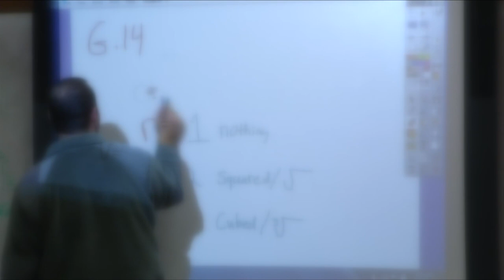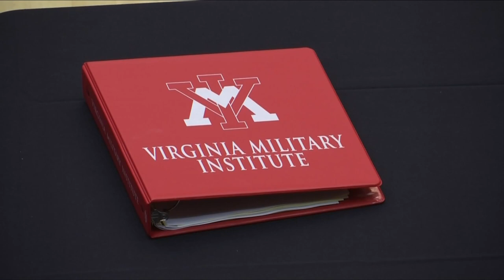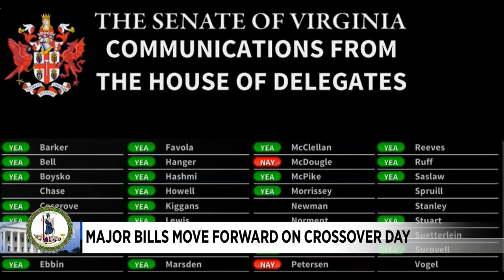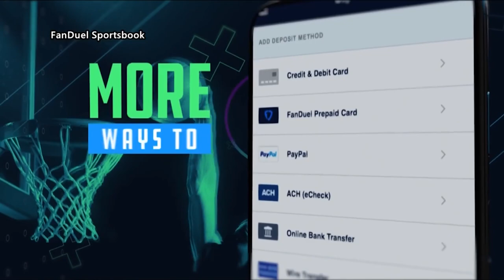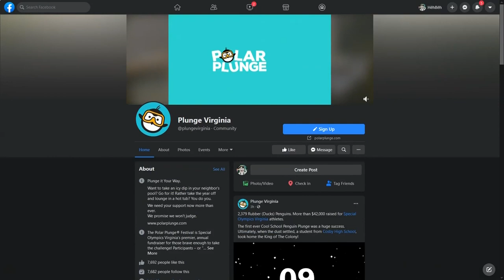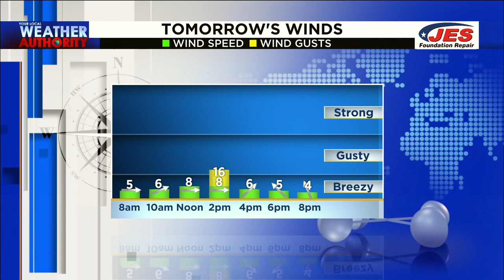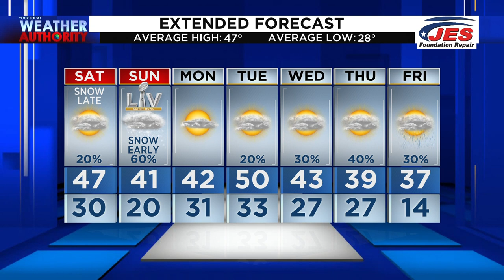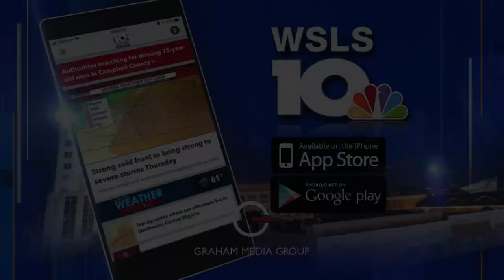10 News at 6 (Full) - February 5th, 2021 | WSLS 10 News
10 News at 6 (Full) - February 5th, 2021 | WSLS 10 News

Another dose of winter weather is coming our way yet again. Virginia schools are seeing changes as Gov. Ralph Northam calls for in-person learning by March.

(0:00) Intro
(00:44) Winter weather alert
(02:15) Gov. Ralph Northam calls for in-person learning by March 15
(04:34) VMI sees spike in COVID-19 cases
(05:19) Lynchburg, LU and health leaders team up for vaccination site
(06:06) Major bills move forward on Crossover Day
(07:47) Danville woman arrested for arson
(08:04) Virginia State Trooper arrested for rape
(08:54) Virginians bet online ahead of Super Bowl
(10:12) Final days to donate to Polar Plunge
(11:08) Weather
(14:24) Calfee Park changes team name to Pulaski River Turtles
(15:41) Goodnight

10 News at 6 (Full) - February 5th, 2021 | WSLS 10 News